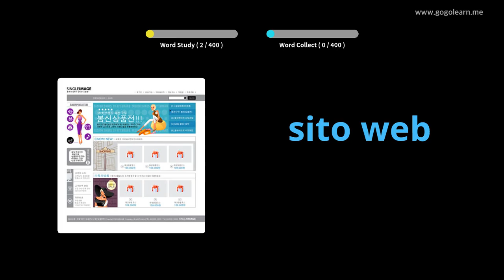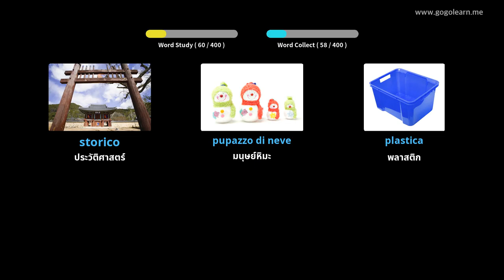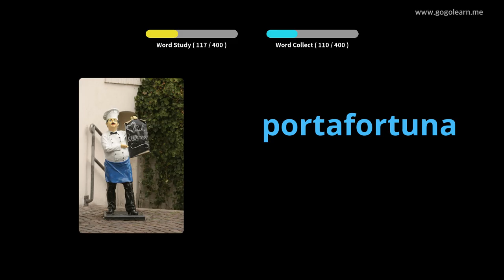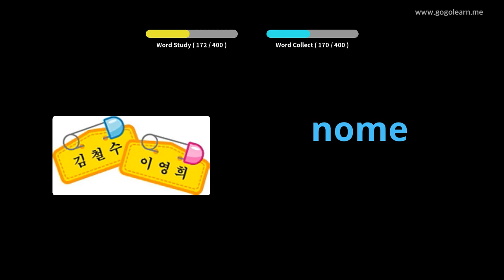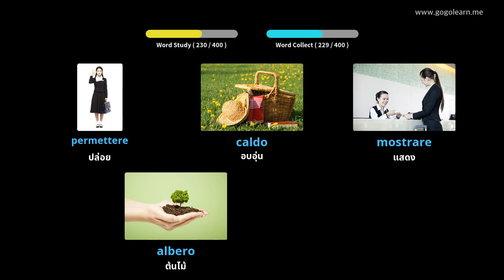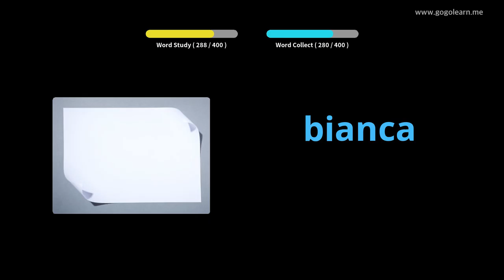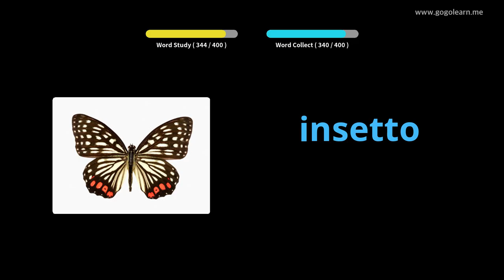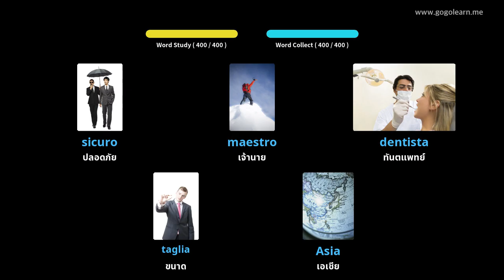โรงเรียนมัธยมคำศัพท์ภาษาอิตาลี 1 | Golearn